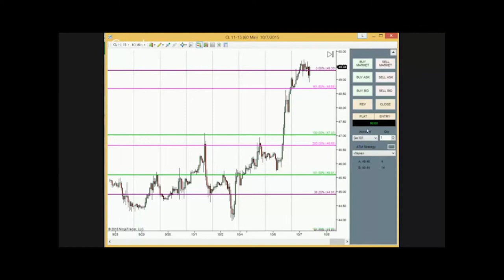Дамир Миронов. Интервью с Человеком Будущего. Благосостояние Часть 4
Центр Sungates. Михаил Мелихов и Проект Дамира Миронова: "Человек Будущего".
Часто бывает так, что мы работаем ради денег, но наша работа не приносит нам счастья.

- Как заниматься делом, которое приносит тебе одновременно и радость, и достаток?
- Как живя в социуме, находиться в гармонии с внутренним и внешним миром?
- Какую роль играют финансы в деятельности любого, в том числе и этичного проекта?
- Чем заниматься, когда денег очень много?
- Чем заниматься, когда денег нет?